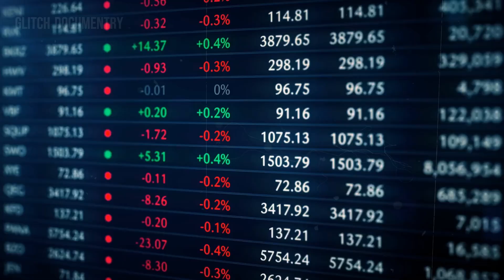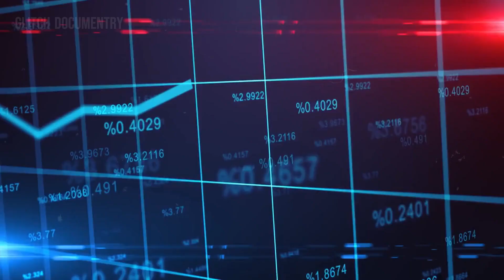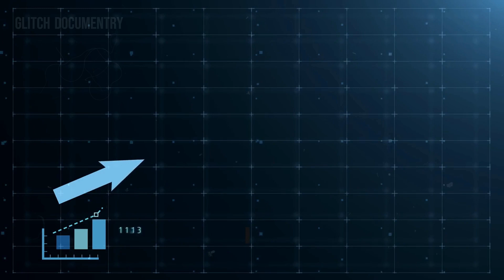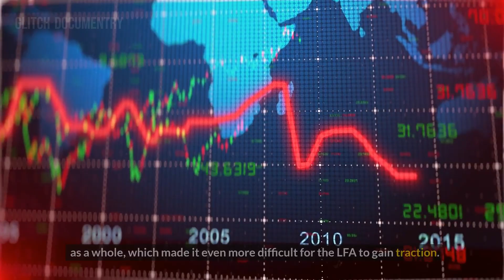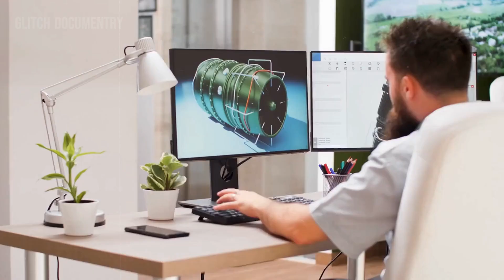This Super CAR Was About To Kill BMW, FERRARI & LAMBO But Something HAPPENED? ( CASE STUDY )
Lexus is the luxury vehicle division of the Japanese automaker Toyota. The Lexus brand is marketed in more than 90 countries and territories worldwide[3][6] and is Japan's largest-selling make of premium car. It has ranked among the 10 largest Japanese global brands in market value.[7] Lexus is headquartered in Nagoya, Japan. Operational centers are located in Brussels, Belgium, and Plano, Texas, United States.

Created at around the same time as Japanese rivals Honda and Nissan created their Acura and Infiniti luxury divisions respectively, Lexus originated from a corporate project to develop a new premium sedan, code-named F1, which began in 1983 and culminated in the launch of the Lexus LS in 1989.[8] Subsequently, the division added sedan, coupé, convertible and SUV models. Lexus did not exist as a brand in its home market until 2005, and all vehicles marketed internationally as Lexus from 1989 to 2005 were released in Japan under the Toyota marque and an equivalent model name. In 2005, a hybrid version of the RX crossover debuted and additional hybrid models later joined the division's lineup. Lexus launched its own F marque performance division in 2007 with the debut of the IS F sport sedan, followed by the LFA supercar in 2009.
Tags Used In This Video:-